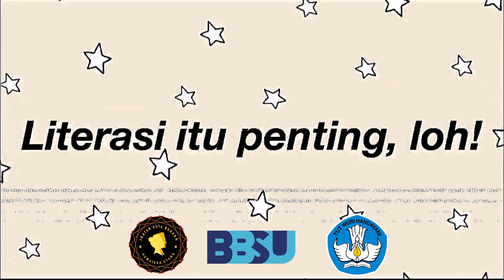22. UNIKE M. F. N. BARUS - SMAS METHODIST 3 MEDAN - FINALIS DUTA BAHASA PELAJAR SUMATERA UTARA 2020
Literasi memiliki makna yang sangat penting dalam kehidupan kita, terutama bagi para remaja ataupun generasi-generasi muda Indonesia. Karena sebagai generasi muda, kitalah yang menjadi masa depan negara kita Indonesia, kita yang akan menjadi sumber daya manusia Indonesia di masa yang akan datang, yang akan membawa Indonesia ke arah yang lebih maju, kita yang akan membawa perubahan bagi Indonesia nantinya. Namun, angka literasi di negara kita saat ini sangatlah rendah, padahal dengan literasi kita mendapatkan banyak sekali manfaat, salah satu diantaranya adalah kita mendapatkan berbagai macam ilmu, informasi, dan pengetahuan baru dari apa yang kita baca. Oleh karena itu, ayolah kita sebagai remaja atau generasi muda Indonesia untuk memulai kebiasaan dan meningkatkan kemampuan literasi kita. Karena kalau bukan dari kita para remaja, siapa lagi yang akan memulainya? Ayolah kita mulai mengajak teman-teman kita dan juga masyarakat sekitar kita agar lebih sering lagi melakukan literasi dalam kehidupan sehari-harinya. Ayo kita tingkatkan angka literasi yang ada di Indonesia mulai sekarang. Nama saya Unike Messenda Fiorentina Nabasa Barus dari SMAS Methodist-3 Medan. Terima kasih.